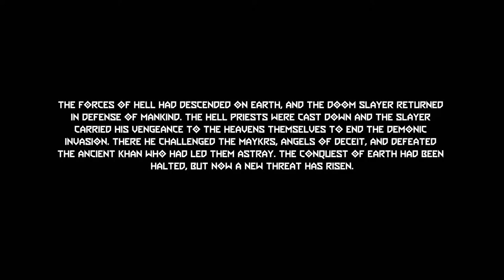The Slaying Never Stops!! | DOOM Eternal Ancient Gods DLC